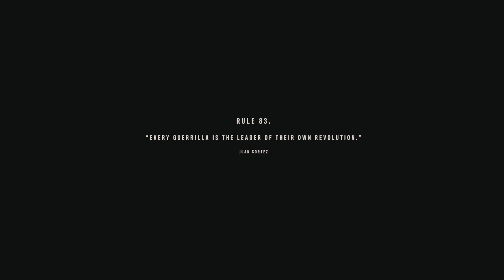Far Cry 6 The Lions Den (Save Clara)